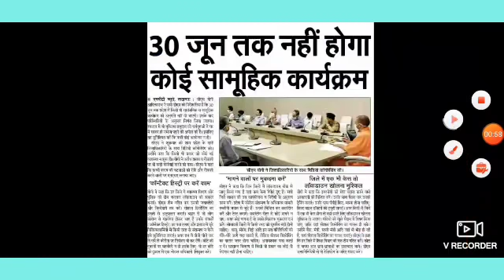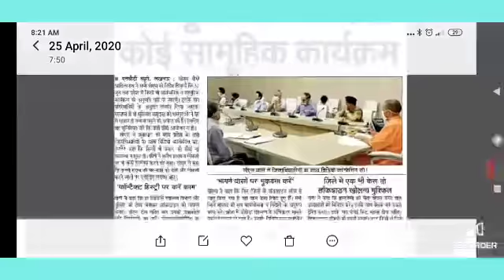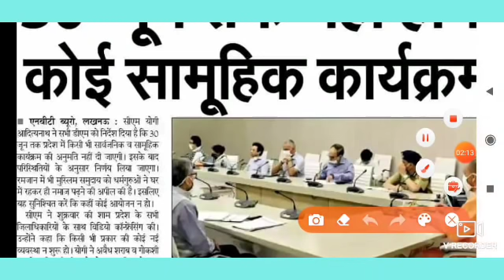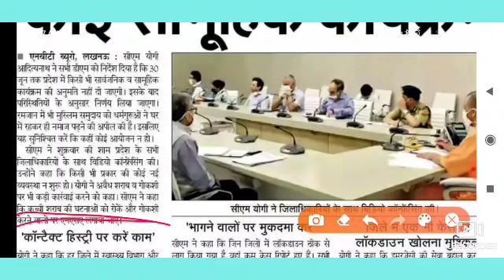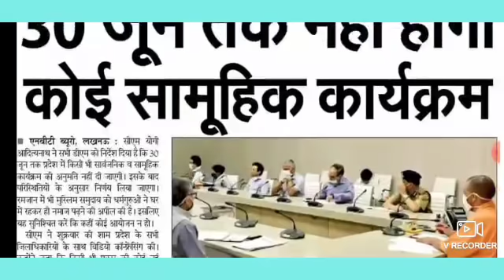UP DELED 1ST SEMESTER EXAM DATE 2019-20,UP DELED EXAM DATE 1ST SEMESTER,UP DELED